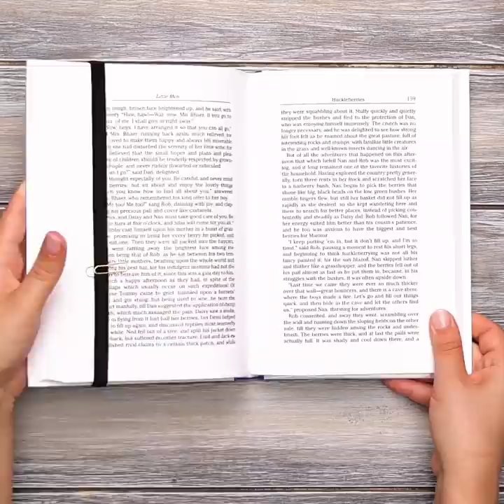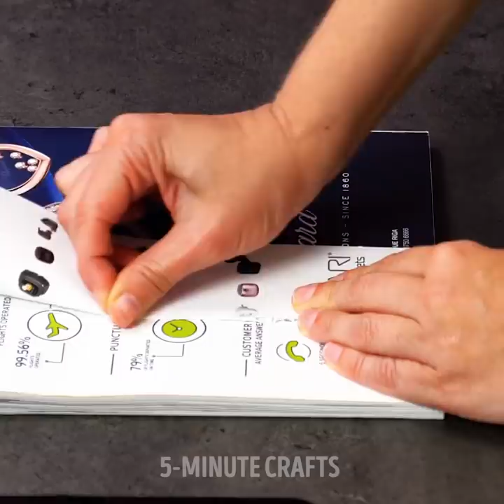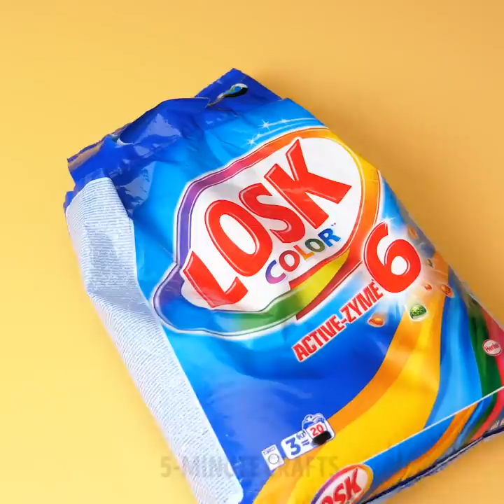23 QUICK AND USEFUL HACKS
Amazing lifehacks that will save you a ton of time

Creativity and inventiveness go hand in hand. To help you come up with quick fixes and also to save yourself some money I show you some fun and easy DIY projects that are truly lifesaving.
If you are going through your cleaning routine and you can’t move heavy furniture, try out this hack: Place some sliders below your fridge or any other heavy furniture and you’ll move them without any effort.
You can repurpose old magazine stands/boxes into organizers for your slippers, socks and even shoes.
Place your veggies and fruits inside resealable bags and then use office clips to hang them in the fridge. This will keep your fridge organized and save some space.
If your ice-cream melts, place some ice-cubes inside a thermos and then add your ice-cream container on top of that. This will re-freeze your ice-cream and you can enjoy it instantly.
Don’t throw away your shoe boxes, organize them vertically, as I show you in the video to make your own shoe rack.

Timestamps:
0:07 – How to quickly put on socks
2:23 – DIY shoe rack
3:53 – How to polish wood fast without a brush
5:53 – Genius eggshell repairs
7:39 – Awesome hotel lifehacks
9:51 – DIY gift wrap using maps
10:45 – Travel checklist
11:44 – DIY stand for your sweeping brush